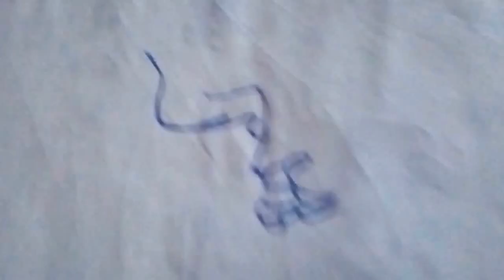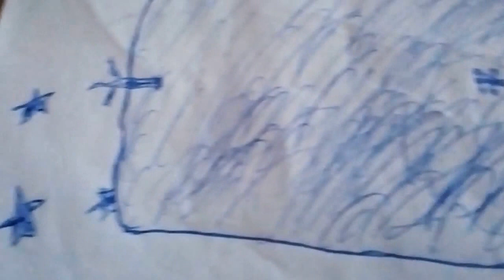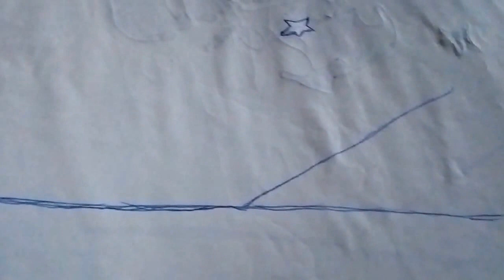El Principito. Antoine De Saint-Exupéry. 24.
Musica. Dixie Outlandish. John Deley and the 41 Players.
Dibujos hechos por mí hace años. En una copia del original.
Utilicé un bolígrafo Bic.
Disegni fatti da me anni fa. Su copia dell'originale.
Ho usato una penna a sfera Bic.